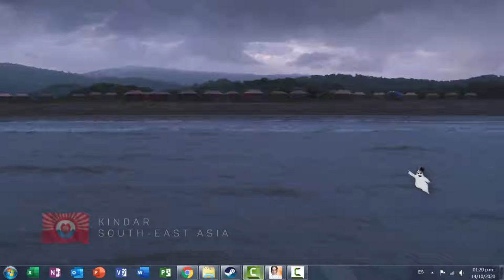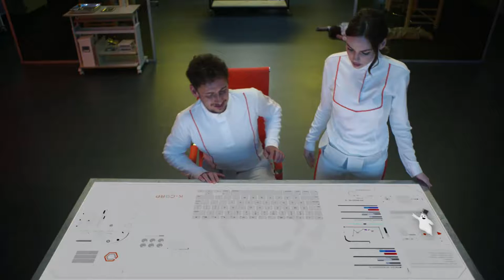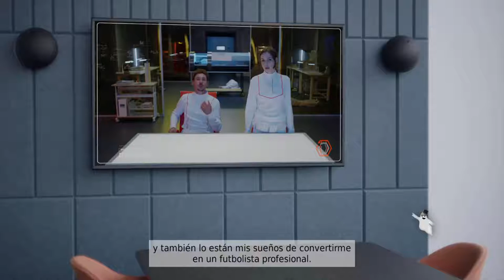THE COMPLEX - Comienza La Aventura!! Parte1/El Traidor[Película Interactiva]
Aquí esta pequeña serie de terror suspenso, para celebrar Halloween.
Pronto subire las siguientes partes de este gran título llamado:THE COMPLEX!!
La historia trata: que una científica llamada Amy. desarrollo una bacteria capaz de restaurar el hueso, pero esto termina siendo un caos mortal, y ahora tendrán que hacer lo posible, por que no caiga en manos equivocadas.

(Avisa que me agregaras con un comentario para aceptarte)

Nos veremos pronto con otra siguiente parte.